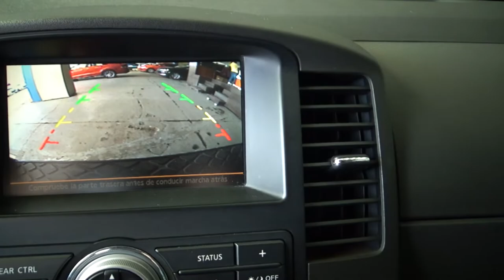Nissan / Pathfinder/2012 - 5285